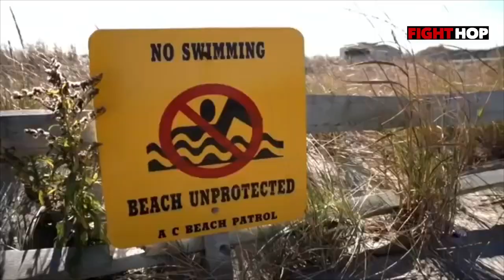Merab Dvalishvili - It’s Like That Saqartvelo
Georgian UFC Rising Star Merab Dvalishvili.